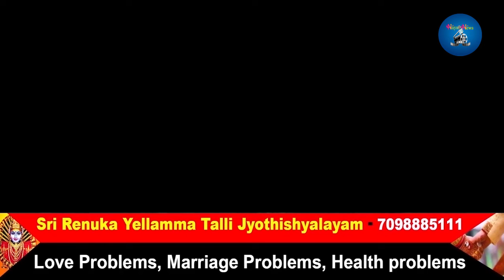Sobhita Dhulipala Did Telugu Dubbing For Deepika Padukone In Kalki 2898 AD Movie|Kalki Movie Updates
Watch Sobhita Dhulipala Did Telugu Dubbing For Deepika Padukone In Kalki 2898 AD Movie|Kalki Movie Updates